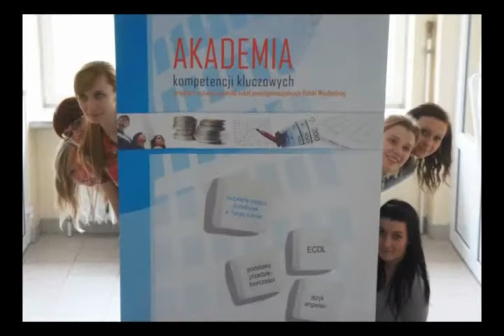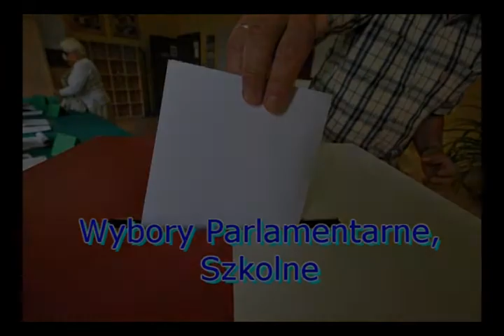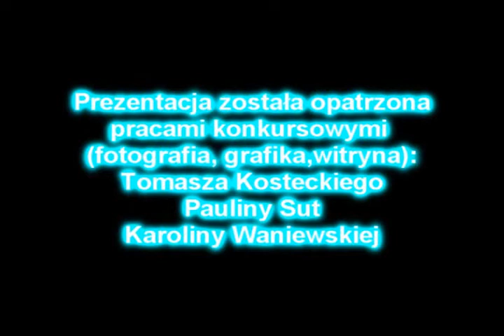Zespół Szkół nr 2 w Grajewie, Szkoła Odkrywców Talentów